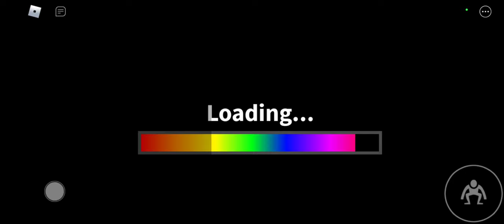Can me and Nathan survive rainbow freinds and escape or will the rainbow freinds get us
Me and Nathan play rainbow freinds in roblox